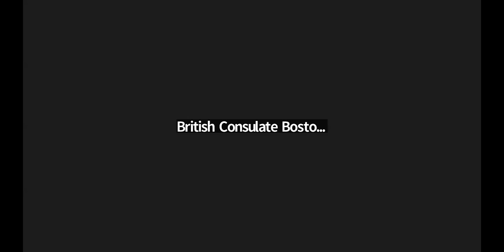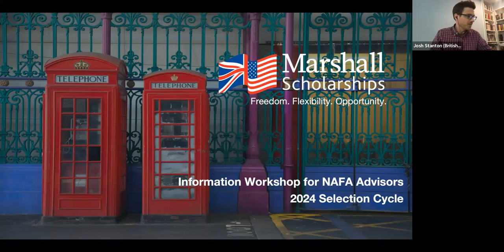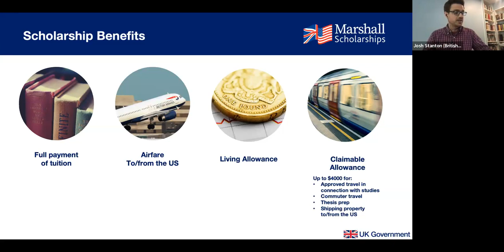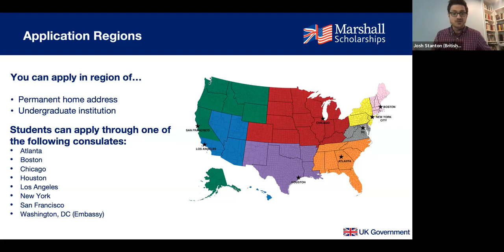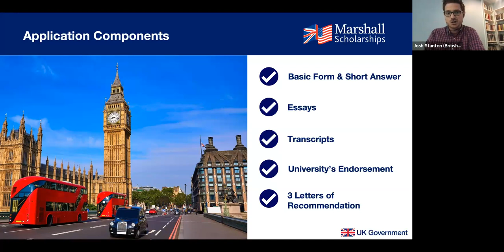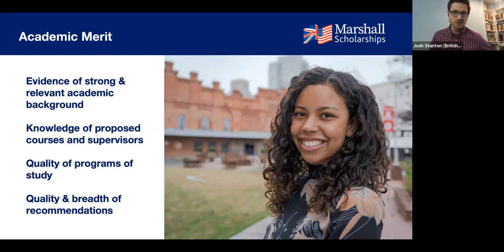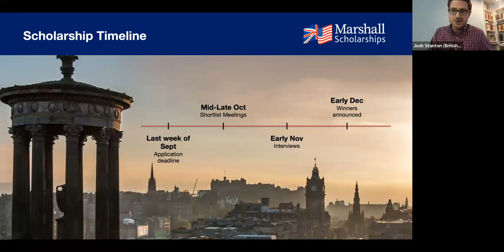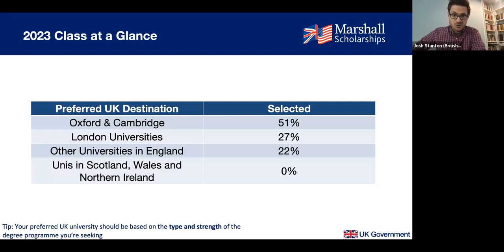Virtual Marshall Information Workshop for Prospective Candidates